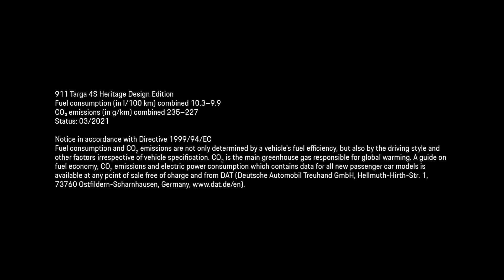Porsche Exclusive Manufaktur - Heritage Design Models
Porsche Exclusive Manufaktur brings you back to the good old days, and all the emotions they arouse, with the Heritage Design Models.